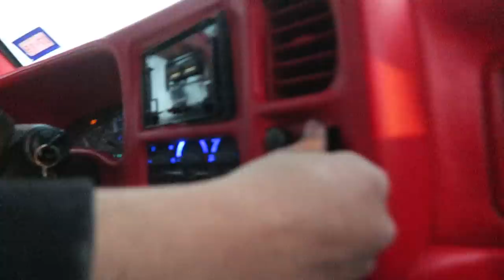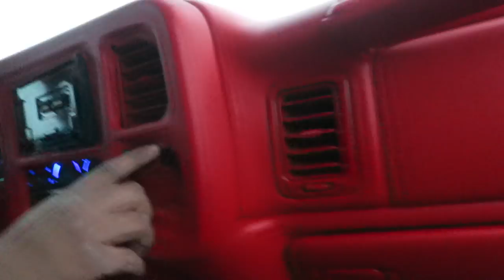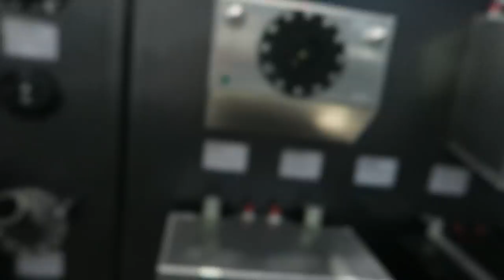THE ADVENTURES OF EDGAR AND ME!!